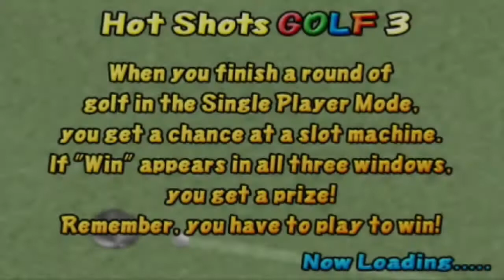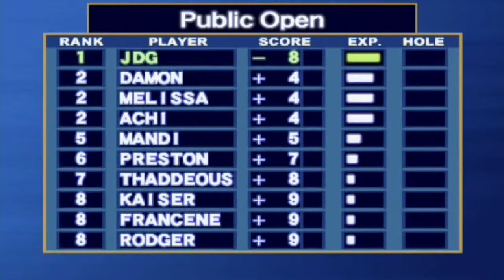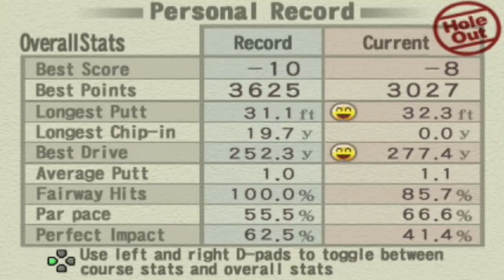Hot Shots Golf 3 | Part 4 | Public Open Tournament with Stacey!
Welcome to my let's play of Hot Shots Golf 3! Remember, as I said in the video, once Out of Bounds is finished, shortly afterwards, I'll get to HSG 3 full time!

The second tournament of the playthrough with Stacey playing at the Public Open at Aloha Beach Resort!

While I'm playing Out of Bounds, I may put up another video or two of this game for you guys and when OOB is completed, more of HSG 3 will be played.